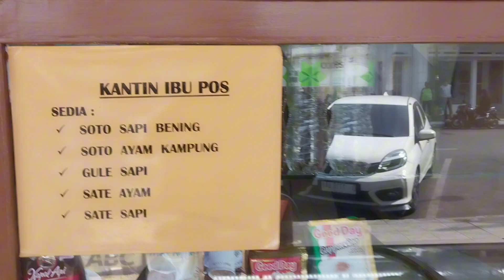Garut,Makan dikantin bu Pos dan beli sepatu di toko Bata#garut#kulinergarut#garutkuliner#bata#sepatu